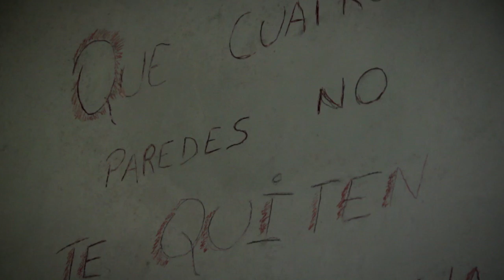RAP Privados Libertad en INR Durazno - TNU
Usina Cultural de Durazno del MEC e Inju presentaron resultados del Proyecto de Taller de Rap en el Instituto Nacional de Rehabilitación Unidad 18.
Tanto para los privados de libertad como para las autoridades del INR, el taller fue muy positivo porque permitió mejorar la convivencia.
Esta actividad se suma a los cursos de Educación Formal y no formal, talleres  literario, reiki, cocina y panadería, herrería, y diversas programas de inserción social de los reclusos.

Habla
Jorge Estévez
Usina Cultural de Durazno

Eduardo Vigñoly “El Relato”
Tallerista de RAP

Paola Aguiar
Privada de Libertad

Valentín Zababa y Matías Galli
Privados de Libertad

Jesús Gerez
Director del INR  Unidad 18